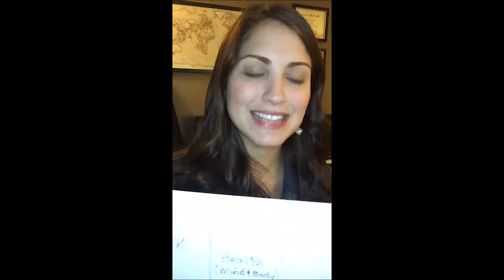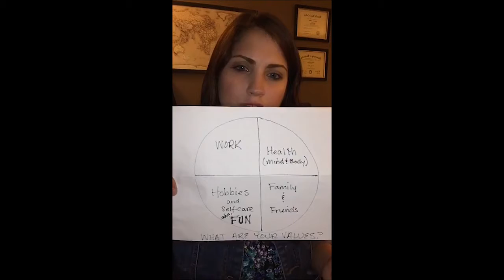LIFTtherapy | What are Your Values?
Lindsay Burke, LMFT, is a psychotherapist, behavior interventionist, life coach, mental health consultant, and founder of LIFTtherapy. With over 15 years of experience working with adults, children and their families in various home, school, clinical and hospital settings, Lindsay is dedicated to working, with integrity and humility, towards the enhancement of the mental health and well-being of all individuals, couples and families through treatment, consultation, coaching, teaching and the dissemination of information. In therapy, she is known for her warm, playful, strength-based and “keep it real” approach. She has served clients throughout the US, Germany, Europe and Australia with a dedication to inspiring hope and supporting her clients as they work towards meeting their highest potential. Lindsay has presented at the US Department of Justice’s regional conference and was recognized as one of the "Women Leading the Way" by the University of Kentucky President's Commission on Women in 2006. She served as a professional coach and “guide” to a family on the (Re)Connect Series show produced by Kelly Ripa airing on Disney+, runs groups and workshops for The Angry Therapist, and has been featured in The Chicago Tribune, The Good Men Project, The Lexington Herald Leader, Life & Style Magazine, PopSugar, InTouch Magazine, AllTreatment, Medium, RelationUp, P-Therapy, JRNI and ElephantJournal. In the meantime, Lindsay teaches and trains in mixed martial arts, practices yoga, plays the piano and enjoys soaking up as much nature as possible with her family.